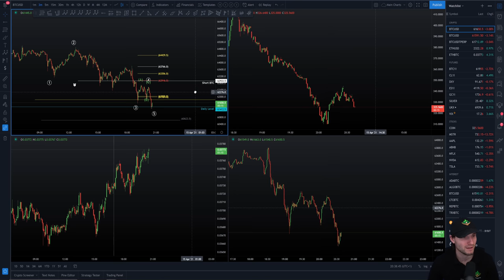When I give a trading level you listen or you lose🔮